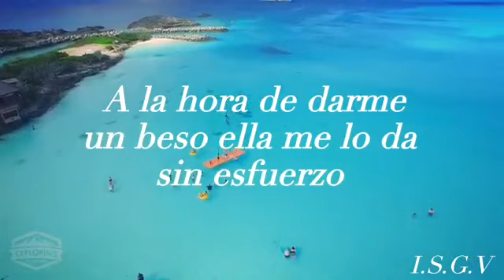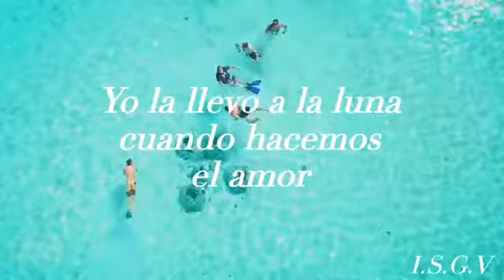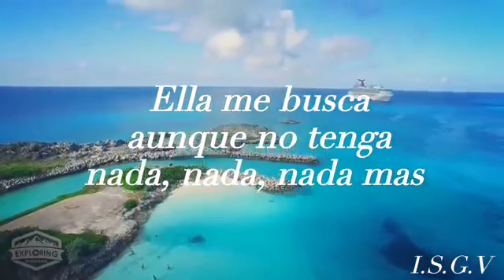Kenny Man - Ni Gucci Ni Prada (letra) | PanamáTV